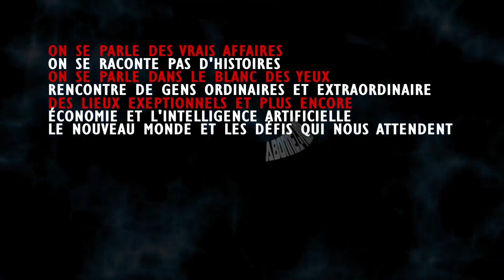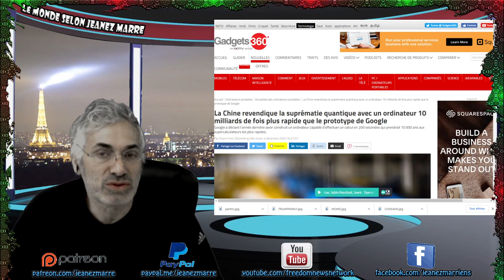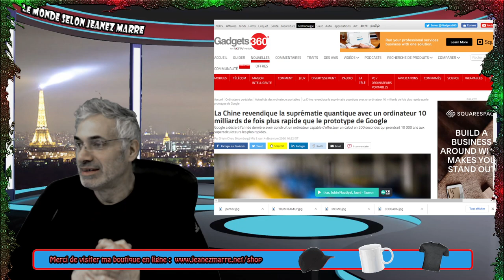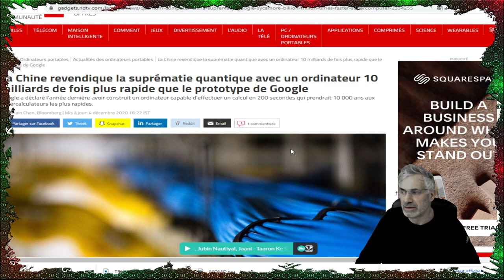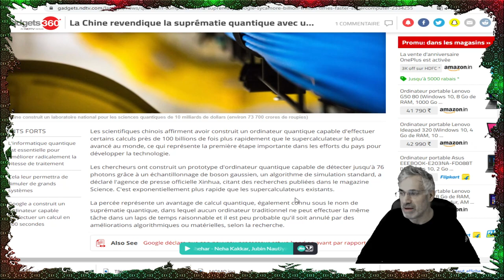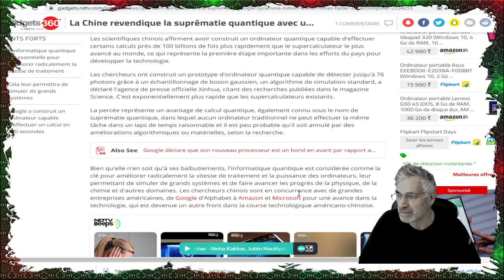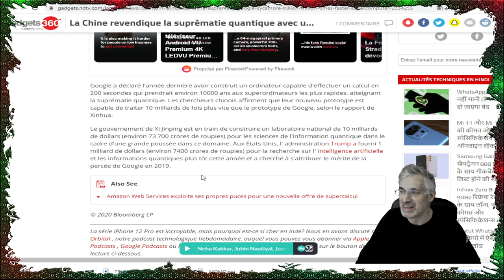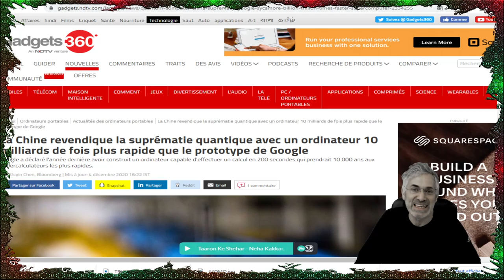VOIÇI CE QUI SE PASSE ACTUELLEMENT AVEC LES ORDINATEURS QUANTIQUES;LA RÉALITÉ DÉPASSE LA FICTION.